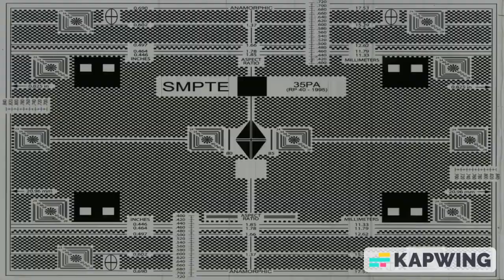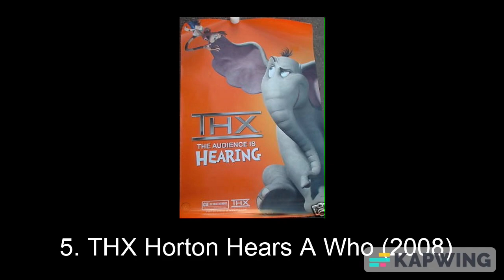35mm Cinema Endings Compilation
35mm Endings:
The Incredibles
THX Grand
THX Horton Hears A Who